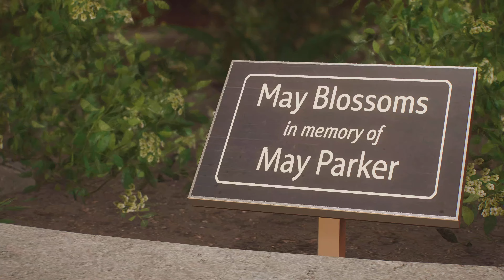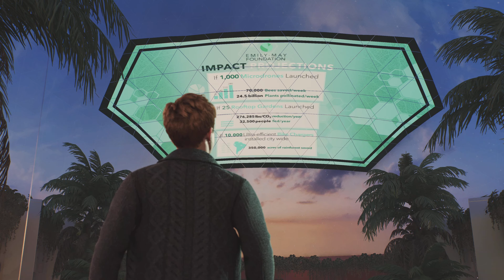Exploring Emily May Foundation Lab With Harry Marvel's Spider-Man 2